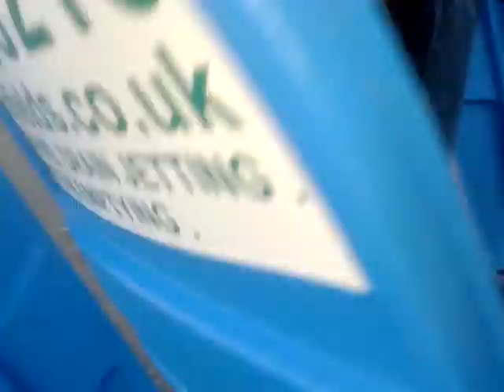Knockengorroch 2013 jimbo n mingo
2 Ayrshire jakeys decide to steal some shite from the portaloos and transport to another